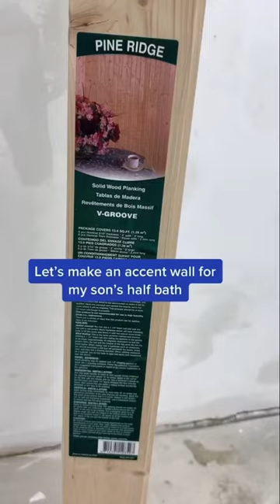Pt. 2 Half Bath Remodel